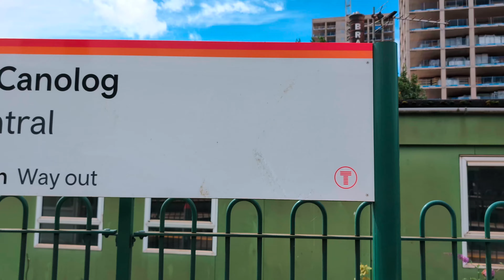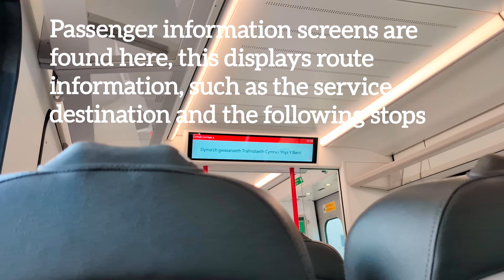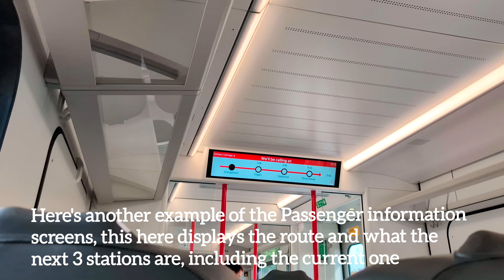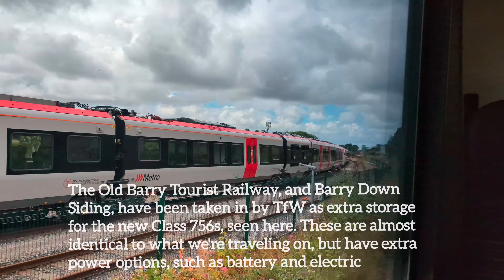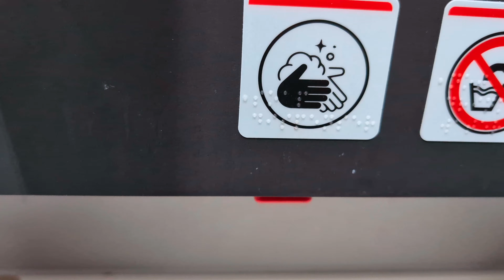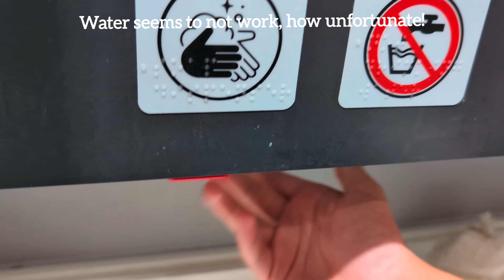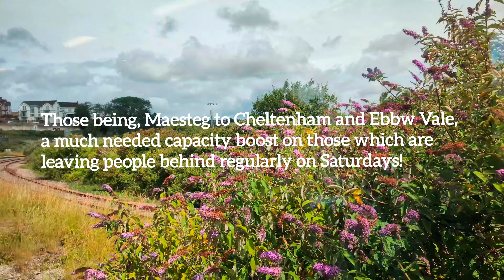The Class 231 - An amazing commuter train? Full review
The Class 231 was introduced last year on Penarth to Rhymney line, today I will be taking them on a journey to Barry Island and back following the June timetable change. Come join me for a trip as I do my first ever train review, is it truly a great commuter train? Let's find out together!